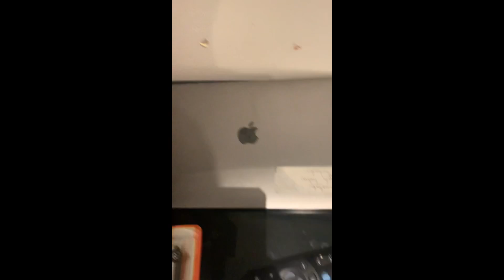24 hours in bed room